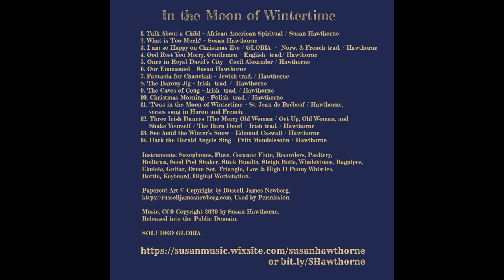14 Hark the Herald Angels Sing - Susan Hawthorne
In the Moon of Wintertime
2020 Album by Susan Hawthorne
Jazz, Folk, Inspirational
Instruments: voice, piano, saxophone, flute, ceramic flute, penny whistles, psaltery, ukulele, guitar, triangle, bottle, seed pod shaker, stick bundle, sleigh bells, windchimes, bodhran, drums, bagpipes, digital workstation